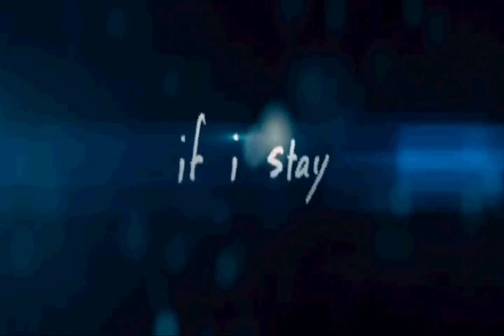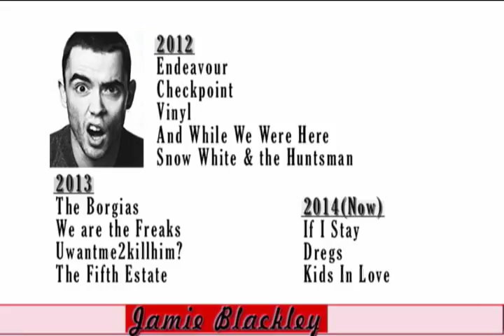A Tribute to Jamie Blackley - Say Something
Tribute to Actor #57: Jamie Blackley, born on July 8, 1991 in Douglas, Isle of Man, UK
Artist: A Great Big World
If I Stay is now in theaters so go check it out and enjoy! Want to tell me about it? Then do so, I'm all ears.